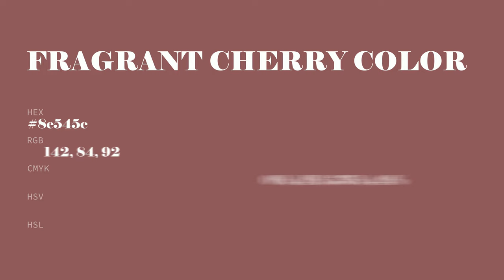Fragrant Cherry color 8e545c hex color - Red color - Cool color 8e545c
What color is Fragrant Cherry ? 8e545c hex color - Red color - Cool color 8e545c

Hex 8e545c Color Code is also known as Fragrant Cherry color.